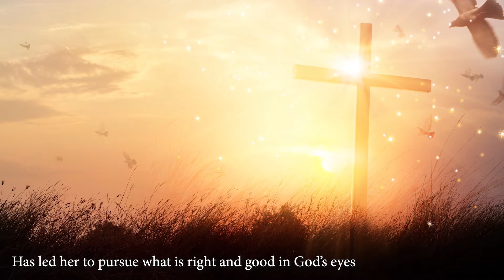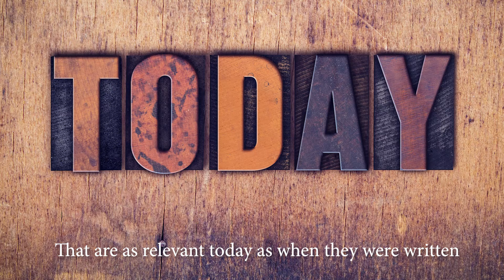Xulon Press book: Well Done | Tikita C. Peagler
Xulon Press introduces Well Done by author Tikita C. Peagler. The Xulon Press bookstore provides an easy way to purchase this book using the link below, or you can find it at your local Christian bookstore.